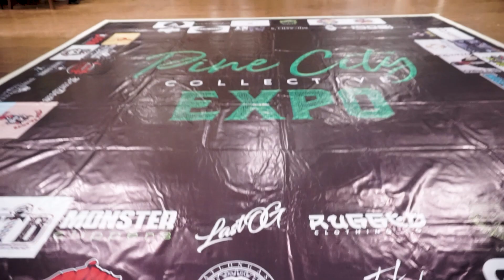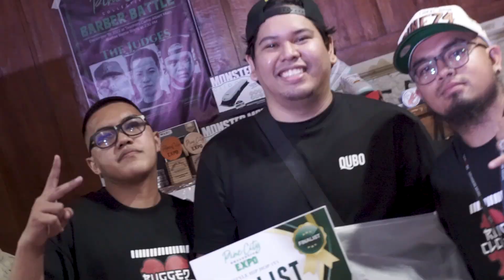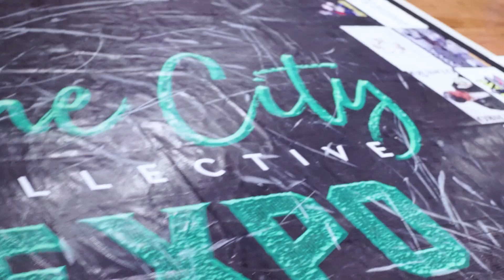PINE CITY COLLECTIVE EXPO (Video Highlights)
Sobrang solid ng event, pinagsama ang Barber battle at Dance Battle sa iisang event at sobrang solid ng mga nag booth, ang gaganda at quality ng mga binebenta kada booth. Babalik ako sa baguio next year 😊